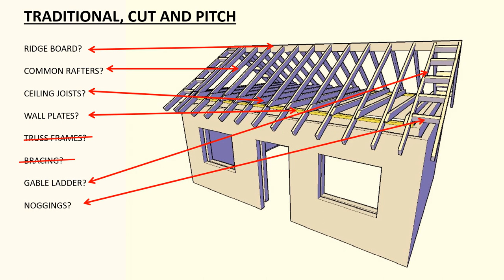DIFFERENCES BETWEEN TRUSS AND CUT AND PITCH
Modern roof truss construction and traditional cut and pitch roof structures, comparing differences visualy